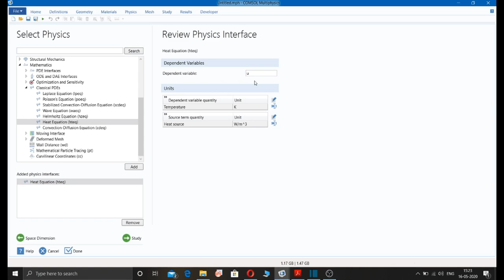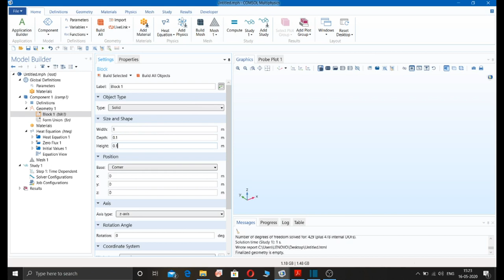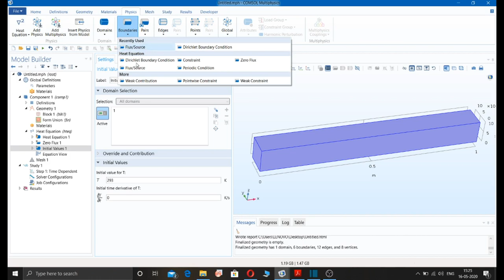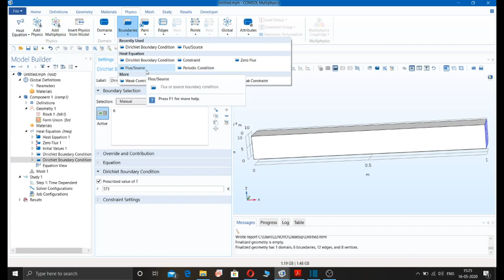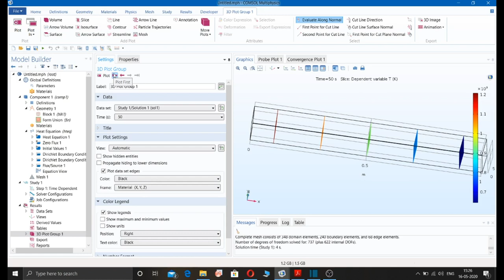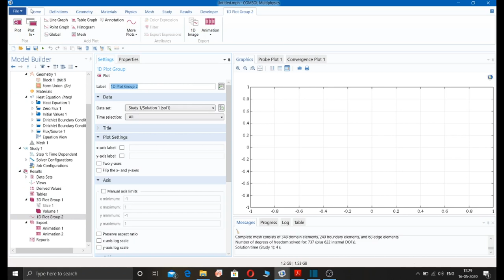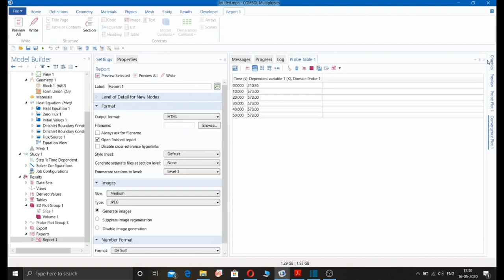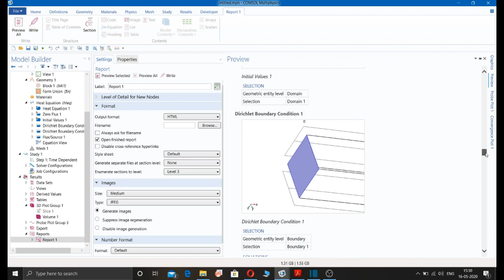COMSOL : Mathematical modeling of heat transfer in solid bar through heat equation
Hello friends I am an IITian. In this, I am explaining Mathematical modeling of heat transfer in solid bar through heat equation simulation by using COMSOL Multiphysics software.